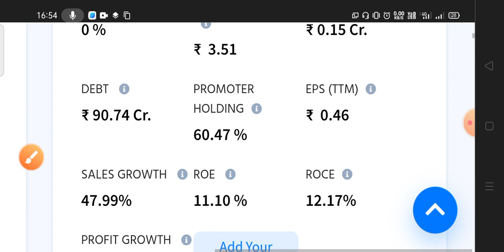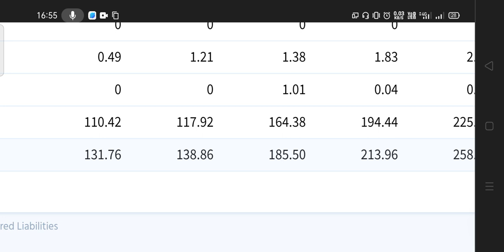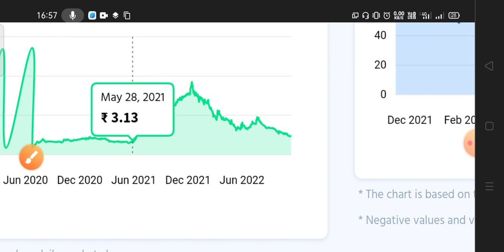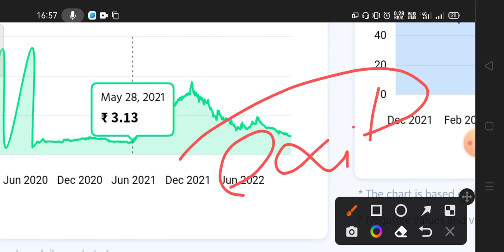GLOBE TEXTILES SHARE LATEST LATEST NEWS TODAY 🔴 GLOBE SHARE PRICE NEXT TARGET, ANALYSIS, PRICE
GLOBE TEXTILES SHARE PRICE
GLOBE TEXTILE SHARE ANALYSIS
GLOBE TEXTILE SHARE TARGET
GLOBE TEXTILE STOCK